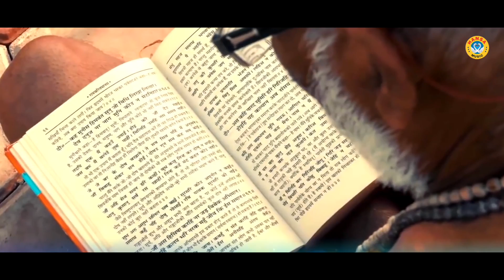परमोद अजमेरियाँ का सुपरहिट निर्गुण भजन | दिन रात प्रभु में बस तेरा ही करूँगा भजन | Parmod Ajmeriya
HM 4169
► Album :- दिन रात प्रभु में बस तेरा ही करूँगा भजन

► Song :-    दिन रात प्रभु में बस तेरा ही करूँगा भजन

► Singer :- Parmod Ajmeriya

► Editor :-Piryanshu

► Lyrics :- Krishan Singh Tanwar

► Digital Work : Vipin Kumar

► Presents :- Hansa Music

► Genre :- Devotional

Label / Company

►Owner \ Director : Lokman Verma